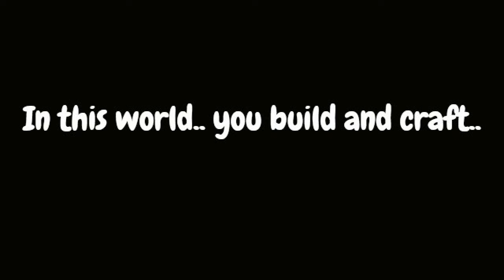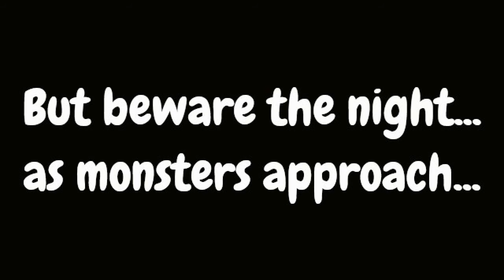Minecraft Fan-Made trailer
Here is minecraft!